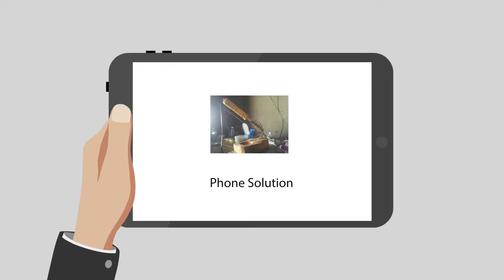create your self from old phone speakers